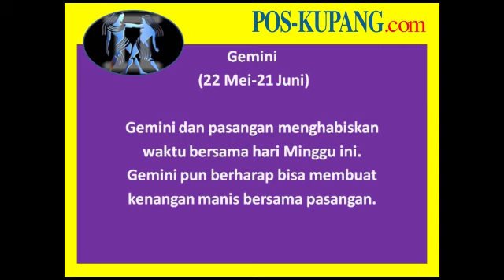Ramalan Zodiak Hari Ini Minggu 9 Juni 2019